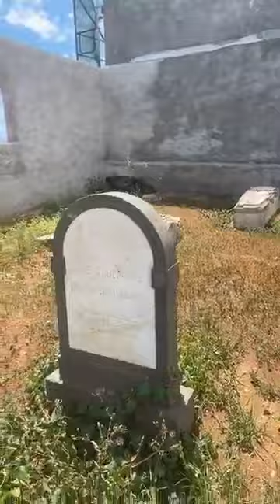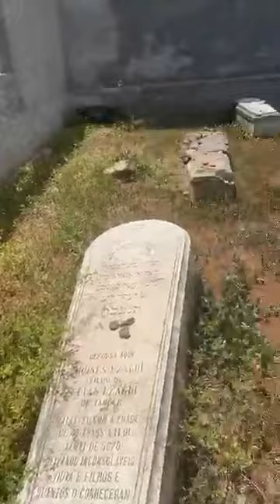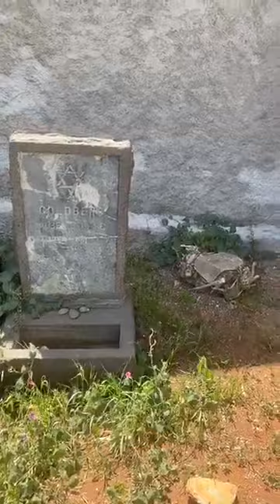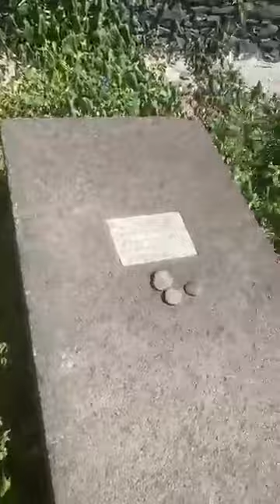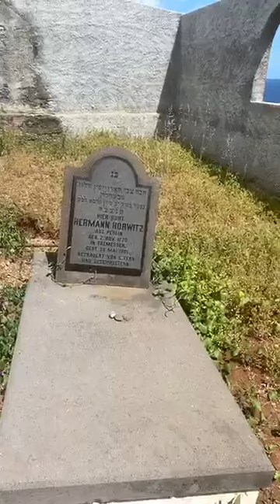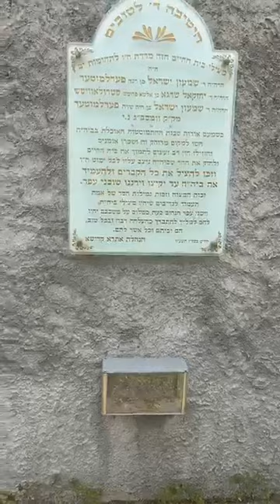Nadia Lipes - Madeira Jewish Cemetery in Funchal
Nadia Lipes - Madeira Jewish Cemetery in Funchal 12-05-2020